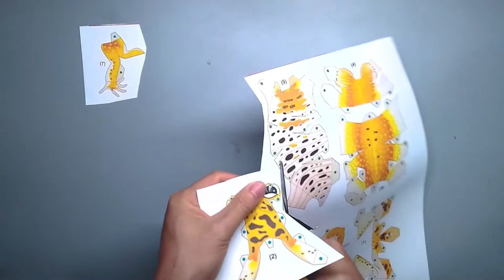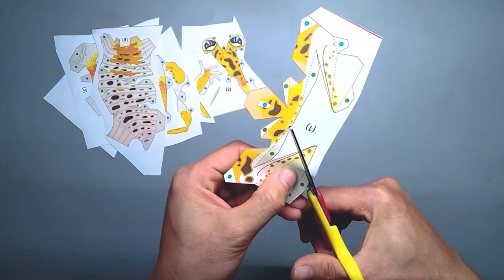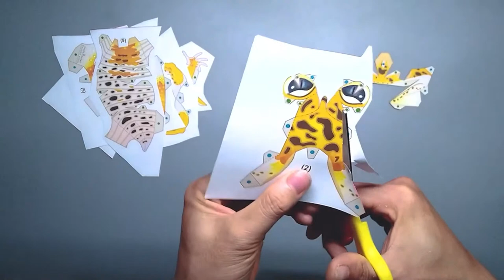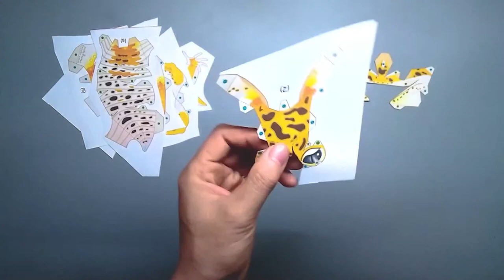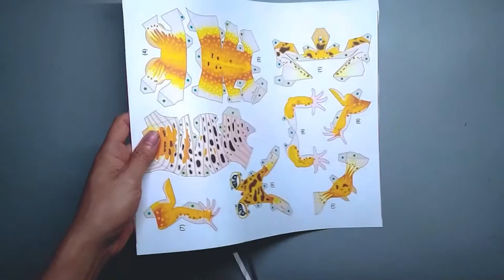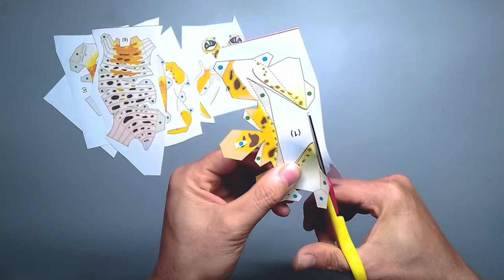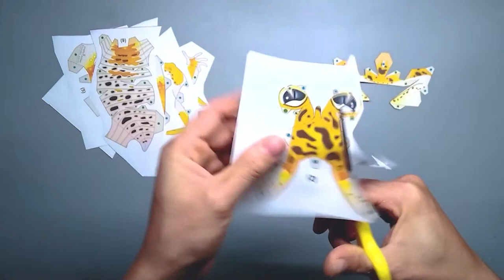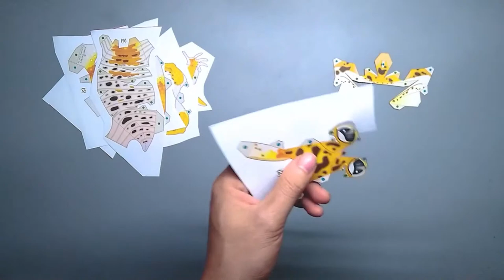3D Handmade Origami | Hướng dẫn làm mô hình giấy con thằn lằn phức tạp cho các chuyên gia gấp